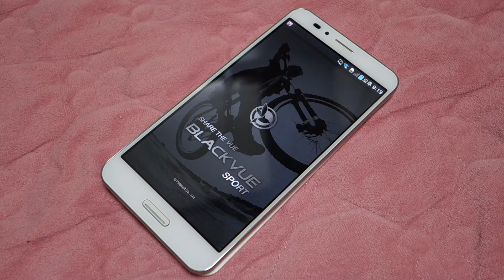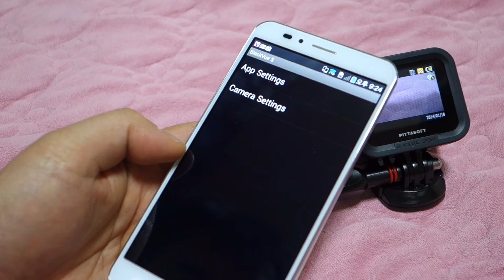블랙뷰 스포츠 SC500과 스마트폰 Wi-Fi 연결방법